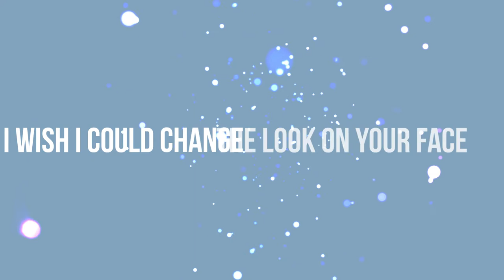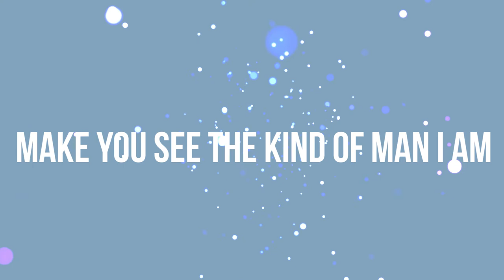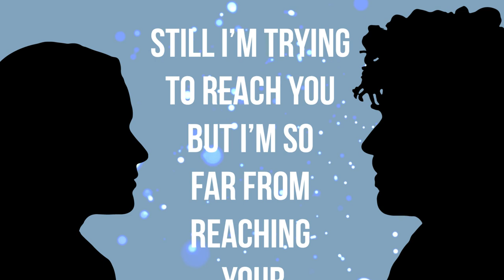Shy shy shy - Making a fool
Video by: Simon F. Schaltz
Music produced by: Shy Shy Shy & Rune Borup @ FishCorp
Streaming: shy-shy-shy.lnk.to/MakingFool